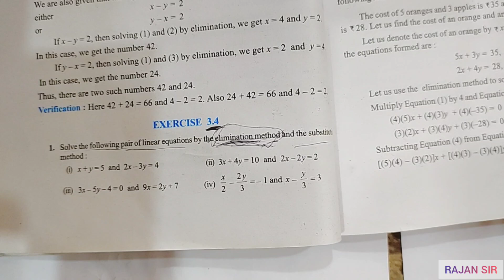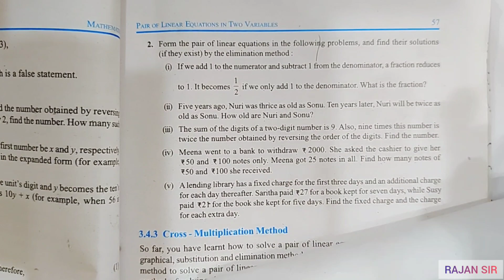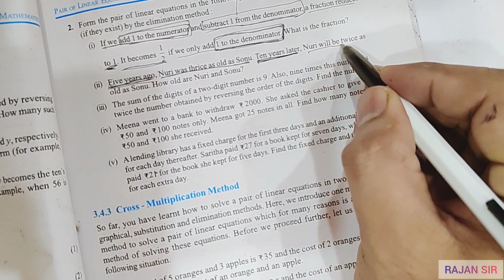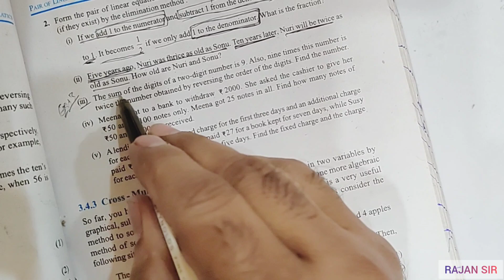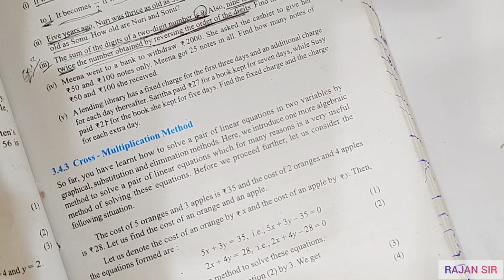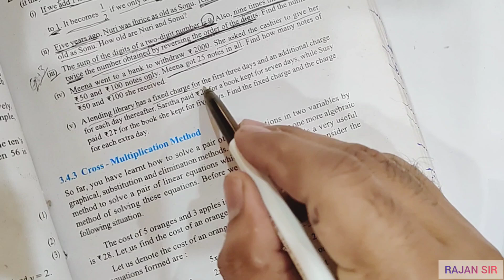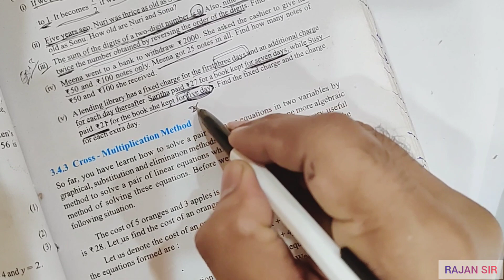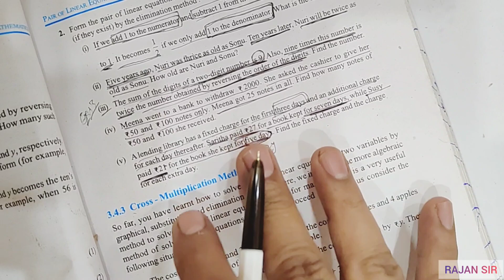EXERCISE 3.4 CLASS 10 MATHS REVISION NCERT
EXERCISE 3.4 CLASS 10 MATHS REVISION @rajansir07